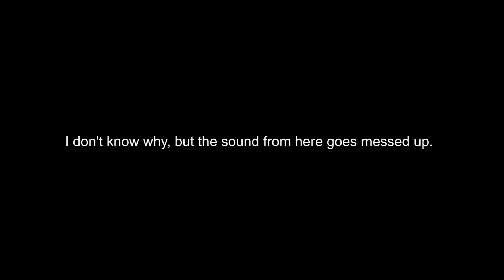[E:ZI] Testing field weapon upgrade and improved gore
Mostly used explosives to see the legit gore effects.